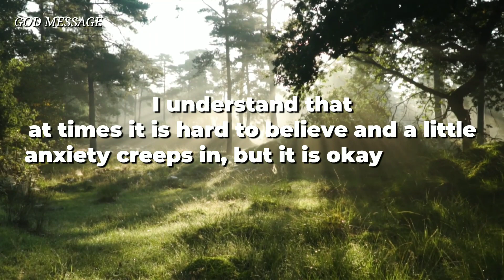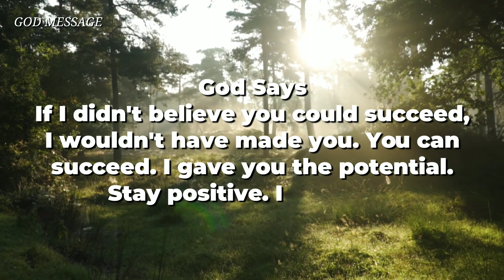🌈God message today | God says, This is not a joke, This person...The name is...| gods message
This Video Includes All These Searches👇
1.  God's Message for you today
2. God's Message for me
3. God jesus message
4. Urgent Message from god
5. God's Message for you
6. Jesus Message
7. God Message
8. God's Message
9. Message for God
10. God Message today
11. God Blessing Message
12. God thought
13. Message from the universe
14. Universe Message
15. Lord Message
16. God say to me
17. Urgent god Message
18. Law of attraction
19. God helps
20. Jesus christ
21. Faith quotes
22. bible quotes
23. God say